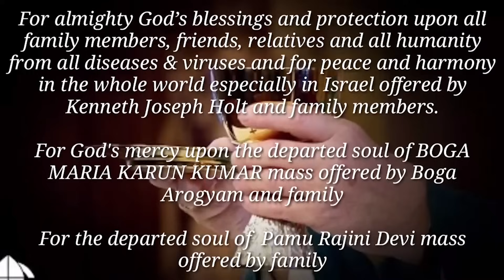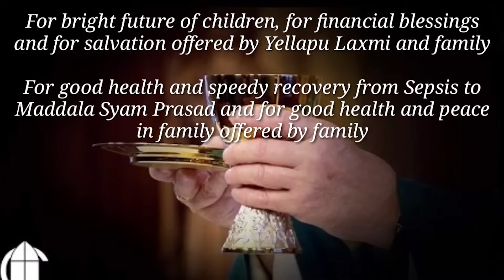REV||FR||JOJAPPA||..HOLY MAS..||#04-01-2024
Video language#christians